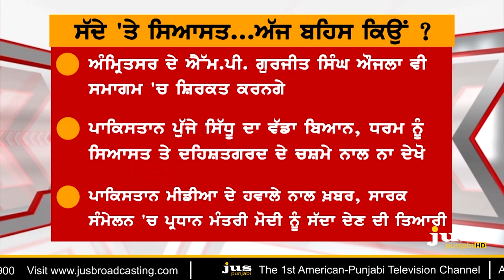Kartarpur Corridor: Which statement Annoys Navjot Sidhu ? || To The Point || KP Singh || Jus Punjabi